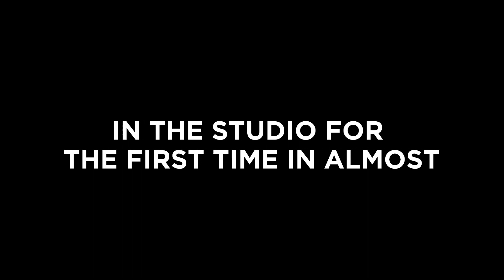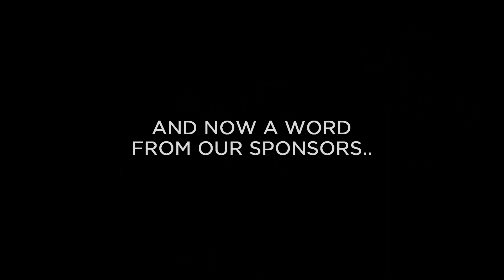Thoughts In Reverse- 2013 Studio Update 1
Day 1: DRUMS.

Our first time hitting the studio in almost 2 years. We got together with our good friends Mike Hatalak of It Dies Today & DWS Studios, and Justin Spaulding of Octopus Studios to help co-produce a new batch of songs for you guys.